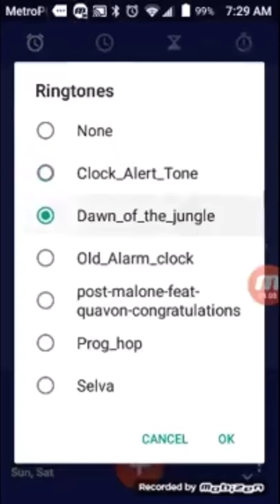Dawn Of The Jungle (Zte Alarm Ringtone)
Its highly recommended to use this app for your alarms

This video is not mine, the credit is to the one who made this